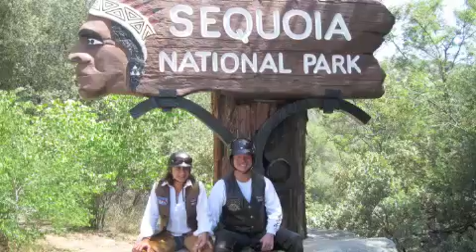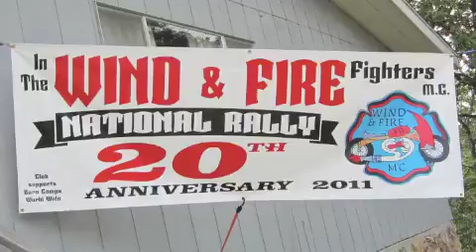Christmas 2011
wardie, Fatima and Andrion wish you a Merry Christmas 2011